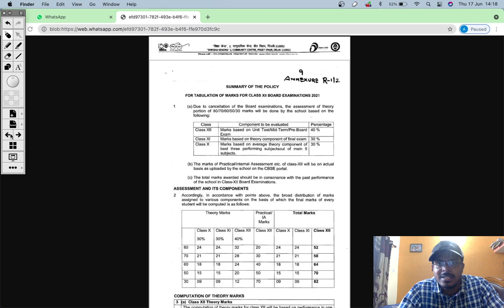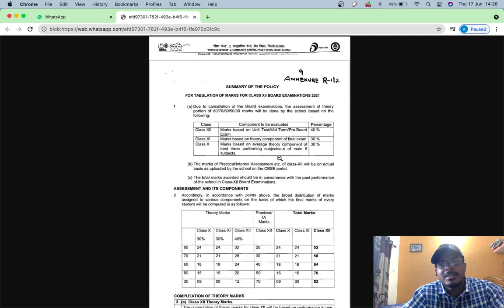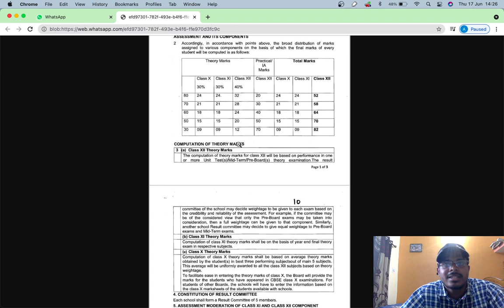CBSE Class 12th Marksheet Evaluation 2021 | जानिए कैसे बनेगा आपका 12th का रिजल्ट? |बहुत बड़ा खुलासा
बहुत बड़ा खुलासा
12 वी का रिजल्ट कैसे बनेगा?
CBSE told the top court that Class 12 results will be decided on the basis of performance in Class 10 (30% weightage), Class 11 (30% weightage) and Class 12 (40% weightage).
Theory + practical marks Distribution of all subject
जानिए कैसे बनेगा आपका CBSE 12th का रिजल्ट?
Kaise banega 12th ka result?
Kaise banega 12th CBSE ka result?
News update by CBSE
CBSE Result update explained
12th Result update explained

cbse class 12 exam update 2021 today

cbse class 12 marking scheme 2021

cbse class 12 exam update 2021 live cbse class 12 board exam 2021

cbse class 12 exam

cbse class 12 exam update 2021 a class 12th board exam 2021 latest news

ccbse class 12 marking scheme 2021

cbse class 12 marking scheme

cbse class 12 marking scheme 2021 chapter wise

cbse class 12 marking system

cbse class

12 marking scheme maths

cbse class 12 marking scheme 2021 english

cbse class 12 marking scheme chemistry

cbse class 12 marking scheme economics

cbse class 12 marking scheme physics

cbse class 12 marking criteria 2021

cbse class 12 marking criteria

cbse class 12 marking

cbse class 12 chemistry marking scheme 2021 cbse class 12 physics marking scheme 2021b
se class 12 result update

cbse class 12 result update 2021

Cbse class 12 updates 2021

cbse updates class 12

Bcbse class 12 updates news

cbse live updates class 12

cbse updates class 12 today

cbse class 12 updates 2021 today

cbse class 12 updates 2021-22C

BSE 2021 EVALUATION CRITERIA ANNOUNCED
class 12th marksheet finally out

how tabulation of marks
marking scheme assesment criteria out
cbse class 12th result latest update 2021
Cbse Class 12 Marks Tabulation For Board Exam 2021
Cbse class 12th results 2021
class 12th result reaction
class 12th result update
class 12th result latest news
class 12th result kashmir division
class 12th result bihar board
CBSE submitted before Supreme Court its evaluation criteria for Class 12 board exams.

Deep technical of how 12th results will be made.
C